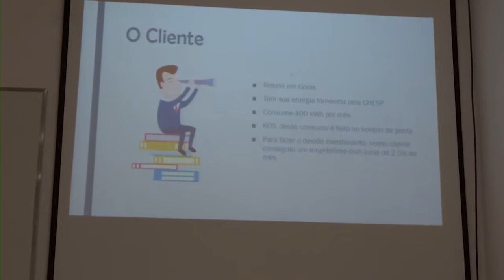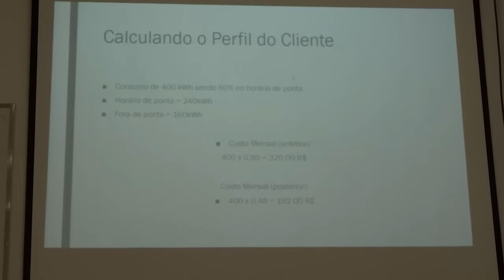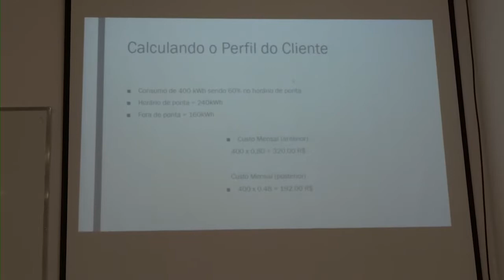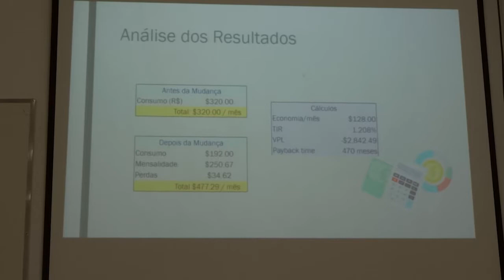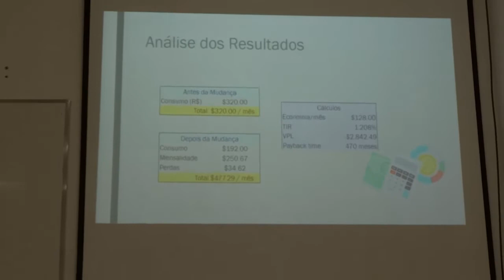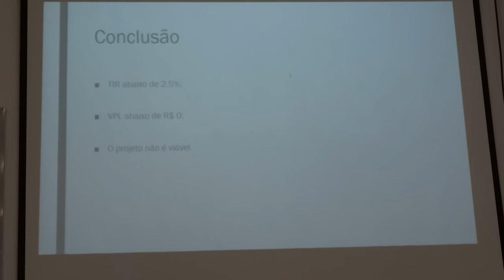Dinâmica de Grupo - Análise de Investimento - G2